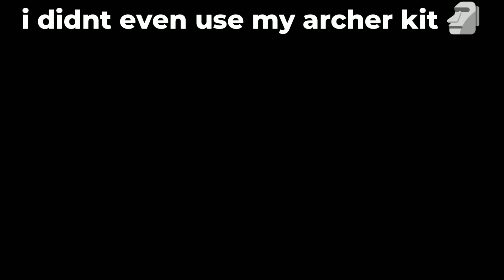**Big Fight** 1V1 Bedwars Pro.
**𝐁𝐈𝐆 𝐅𝐈𝐆𝐇𝐓** 𝟏𝐕𝟏 𝐁𝐄𝐃𝐖𝐀𝐑𝐒 𝐏𝐑𝐎. @Kamboo  🆅🆂 @Nugget_XD . TWO YOUTUBERS @KAMBO AND @NUGGET collab a 1V1 for the viewers. Roblox Bedwars is a famous Roblox game. Your favorite youtube Roblox Bedwars channel Nugget presents "**BIG FIGHT** 1V1 BEDWARS PRO. @KAMBO VS @NUGGET". Nugget is focused on providing it's viewers with quality videos related to Roblox Bedwars and we try our best to cover all tricks, 1V1 Bedwars pro, glitches, clutches, new skins, new items, new update, new kits and all authentic news about Roblox Bedwars.

Editing software used by Nugget: Wondershare Filmora 11
Game Recording (Audio and Screen): Nvidia Geforce